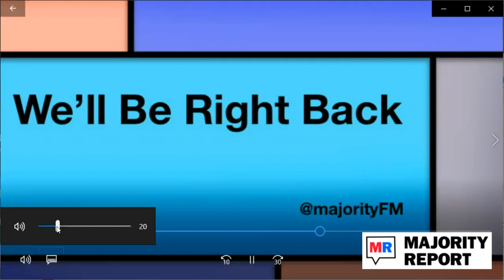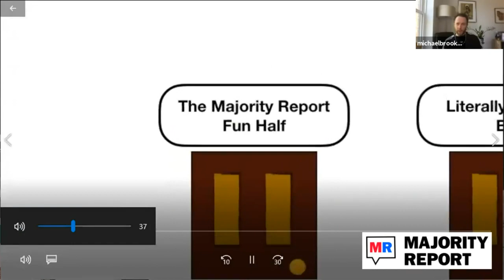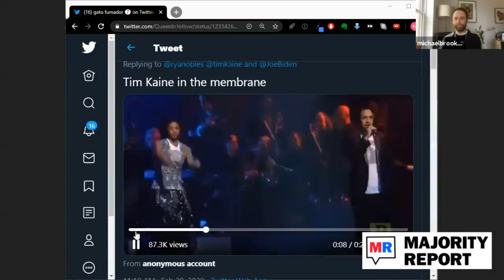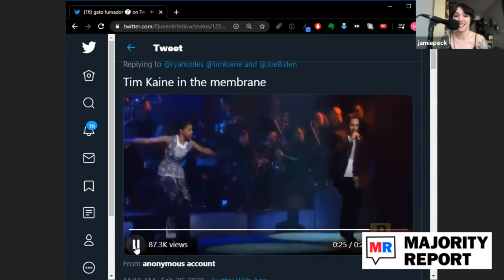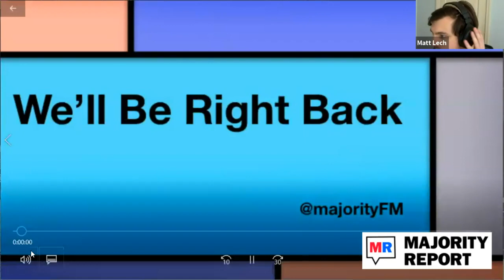Why South Korea Succeeded Where the US Failed w/ Tim Shorrock - MR Live - 5/14/20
Michael Brooks hosts Tim Shorrock of the Nation to discuss how South Korea successfully combatted the coronavirus, kept its economy functioning, and its people safe. We’re live at noon EST.

Skillshare is an online learning community that offers thousands of classes on almost any topic you imagine, and all classes are taught by experts in their field. the first 500 people who go are going to get a free premium membership to Skillshare for 2 entire months.

Buy Michael Brooks’ book Against the Web at Red Emma’s.

and Michael Brooks Show on YouTube and the new TMBS website, TMBS.FM